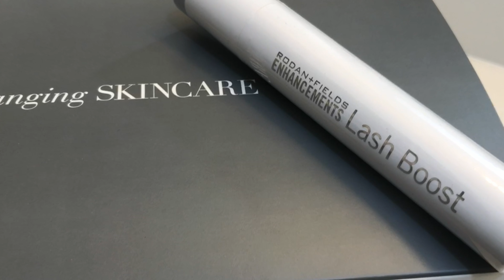LashBoost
Get the appearance of lush, longer-looking lashes in as little as four weeks with ENHANCEMENTS Lash Boost™.* This nightly eyelash-conditioning serum features a unique proprietary formula that improves the appearance of lash volume and length for lashes that are 100% real, 100% yours. In weeks, you’ll be wondering if you need mascara at all.

References:

Biotin:
Ralph M Trüeb,MD,.2016 Apr-Jun.Serum Biotin Levels in Women Complaining of Hair Loss, Internal Journal of Tricology 8(2): 73–77.Retrieved
PMC4989391/

Panthenol:
Camargo FB Jr1, Gaspar LR, Maia Campos PM.2011 Skin Moisturizing Effects of Panthenol-based Formulations,Jul-Aug;62(4):361-70, Journal of Cosmetic Science.